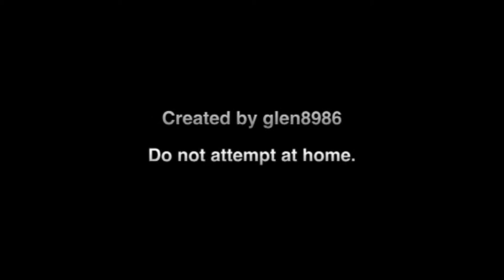Night Ride to Perkins Time Lapse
Night Ride to Perkins on the Ninja ZX10R